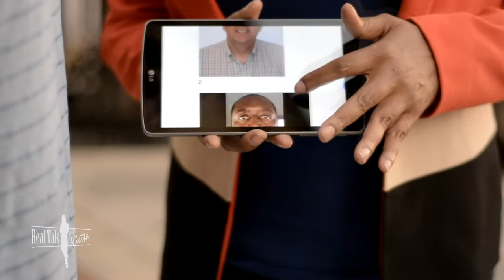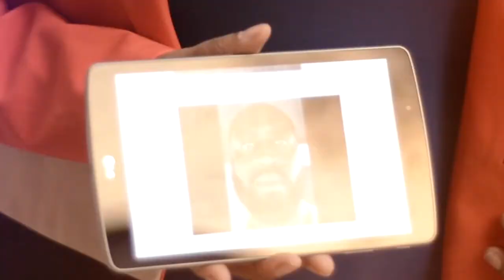Kietta Mayweather Promo Reel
The BeautifulKietta Reel from "Real Talk With Kietta" & "Kietta Khronicles" in Action!